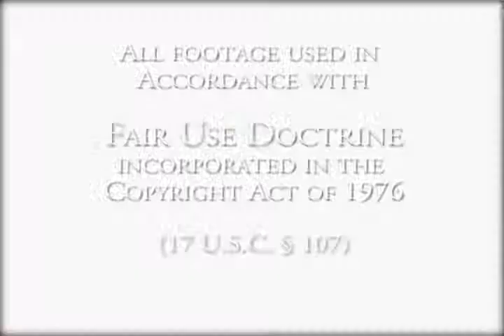Let's play KOTOR #10: Dantooine, the Derpy Cousin of Tatooine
Mad Flavius and KingODuckingham play the Jedi Council like a fiddle despite Geraldo's debilitating speech handicaps in Episode X of WASD's "Knights of the Old Republic" Let's Play.

Artwork:           Amauros
Theme Music:  "Kick In", D. DiFonzo, BMI
                       Scott P. Schreer, BMI